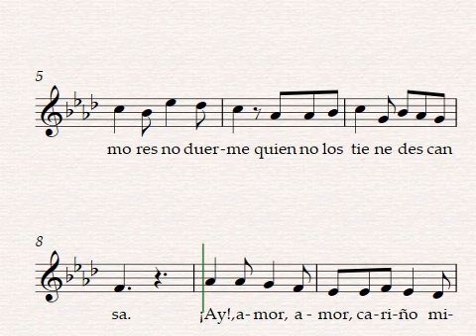Agua del Río. Canto Campesino para flauta dulce